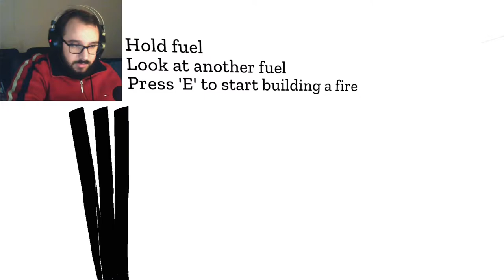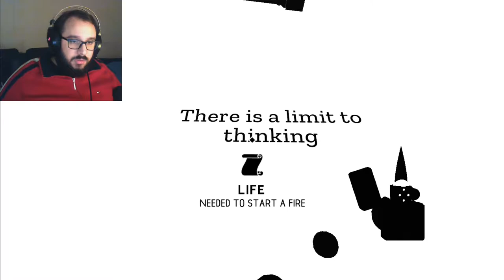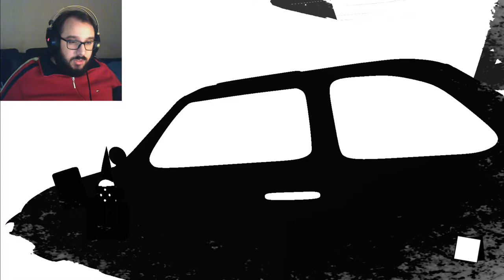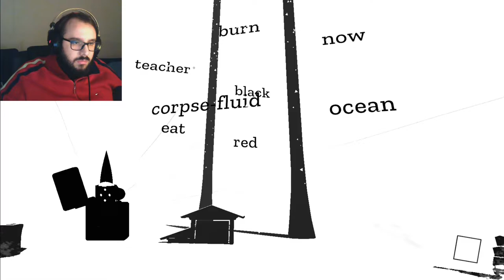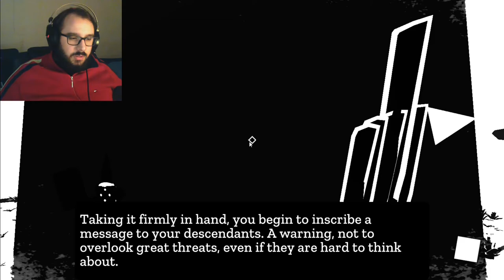Let's play The Imagined Leviathan - Philosophical milk and cookies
Let's play this awesome game developed by Chard, de Fault, Richard Campbell and published by Far Few Giants. It's a poetic survival horror set in a future where climate change has rendered Britain an arctic wasteland.

I hope you like it, and If you did gently click the like button and bell for notifications. They have feelings too you know.